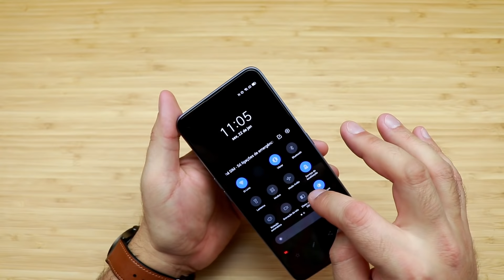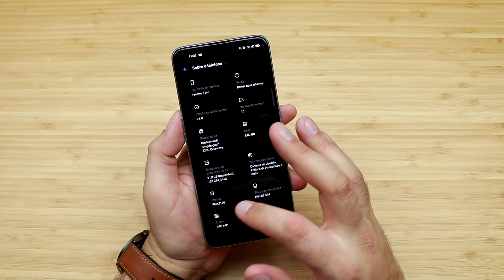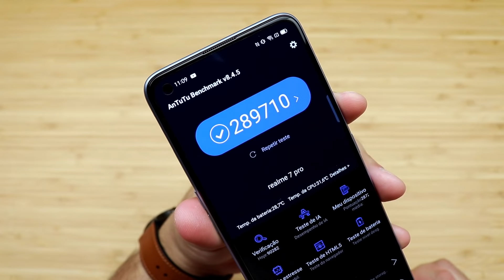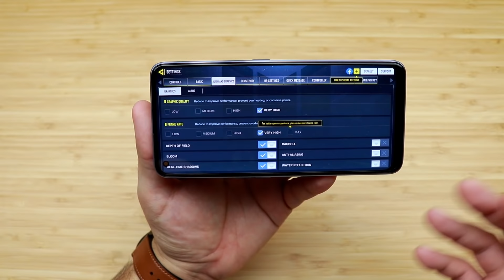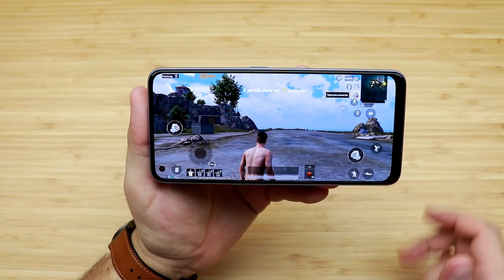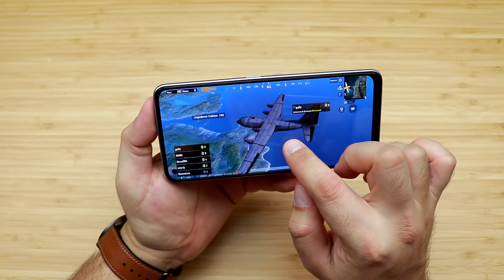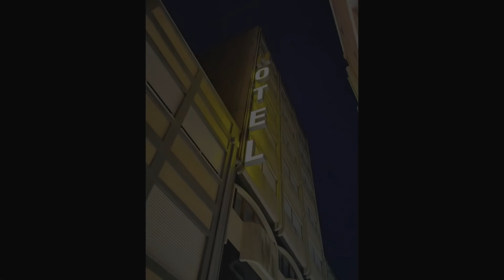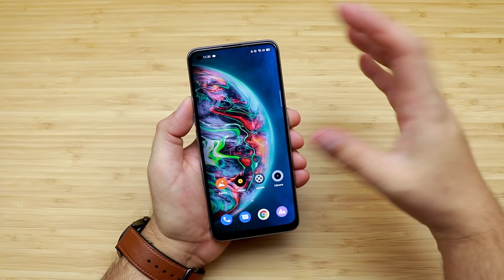O novo QUERIDINHO do BRASIL 🇧🇷 Realme 7 Pro ANÁLISE [ Review ] COMPLETA !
QUER IMPORTAR?

👇👇👇 Melhores Xiaomi já no BRASIL SEM TAXA👇👇👇
XIAOMI POCO M3 4/128
XIAOMI POCO X3 NFC 6/128
XIAOMI MI 10 8/128
POCOPHONE F2 PRO 6/128
XIAOMI MI NOTE 10 PRO 8/256
XIAOMI MI NOTE 10 LITE 8/128
REDMI NOTE 9s 6/128
REDMI NOTE 9 PRO 6/128
XIAOMI POCOPHONE F2 PRO 6/128
XIAOMI REDMI NOTE 9 PRO 6/128
XIAOMI REDMI NOTE 9 4/128
XIAOMI REDMI NOTE 9 3/64
XIAOMI REDMI 9 4/64
XIAOMI REDMI NOTE 9S 4/64
XIAOMI REDMI NOTE 9S 6/128
XIAOMI MI NOTE 10 8/128
XIAOMI REDMI NOTE 8
XIAOMI REDMI NOTE 8 PRO
XIAOMI MI 9 LITE
XIAOMI MI 9T
XIAOMI MI 9T PRO
XIAOMI MI 8 LITE
XIAOMI REDMI NOTE 7
XIAOMI MI A3
XIAOMI MI 9 SE
XIAOMI MI 9

(00:00) Introdução
(01:05) Design e Dimensões
(02:53) Sensores e Conectividades
(03:39) Tela
(05:29) Processamento e Memória
(07:05) Áudio
(08:00) Teste de Antutu
(08:14) Teste com Jogos
(12:46) Câmera
(14:50) Bateria
(15:39) Diferenciais
(16:40) Sistema
(16:59) Minha Opinião

REALME 7 PRO - PT BR - Brasil - Portugal – Português – Europe